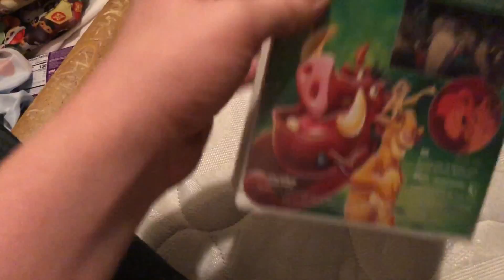Lion king double feature VHS